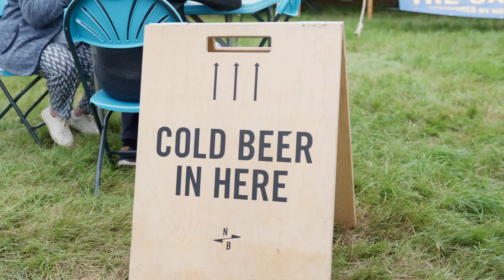Heaton Park Food & Drink Festival 2024 | August 3rd & 4th | Heaton Park, Manchester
MANCHESTER, brace yourselves – we're making a triumphant return on August 3rd-4th, setting Heaton Park ablaze for another unforgettable year!

Picture this: leisurely strolling, cold drink in hand, indulging in tasty treats, and being serenaded by live music on stage... But that's just the beginning! 🌟

👉 NEW: Tribute Acts including Oasis (Saturday) and Kylie (Sunday)
👉 NEW: Quirky & Extraordinary Production - Our production is already over-the-top, but in 2024, we're dialling up the eccentricity. Stay curious, as that's all we can spill for now.

And the classics are making a comeback:

🌮 Delectable Street Food – From Mexican Taco’s to Bao Buns & Aromatic Curries
🛍️ Artisan Markets – Fresh Cakes, Gooey Brownies & Charcuterie to name a few
🥂 Specialist Independent Bars – Including Gin, Rum, Wine & Cocktails
🍺 A Full Ale House – Showcasing Ales, IPA’s, Lagers & Cask favourites.
👉 FREE Live Music – Lounge to Jazz or dance to funk (questionable dancing IS permitted!)
✨ FREE Live Entertainment – Chefs on stilts riding bicycles, anyone? Catch roaming entertainment & scheduled shows throughout the day.
👩‍🍳 FREE Cookery Demonstrations – Learn the secrets from the region’s best chefs
🤹 FREE Kids Entertainment – Including magic & kiddie’s shows
🎢 Fun Fair & Inflatable Land
🐐 Ian’s Mobile Educational Farm
🥳 And there’s plenty of funky furniture to plonk yourself on and rest those tired dancing feet
🤹‍♂️ Wacky Roaming Entertainment & Comedy - Chefs on stilts riding bicycles, anyone?
😁 “A fab day out with the family and a buzzing atmosphere” – Capturing the delight of seasoned festival-goers.

⭐️As seen in iNews, The Guardian & MEN⭐️

Indulge in a day of excess at Heaton Park on August 3rd & 4th , 2024.

Grab your Limited Discounted Early Bird tickets starting from just £5.95 per adult.